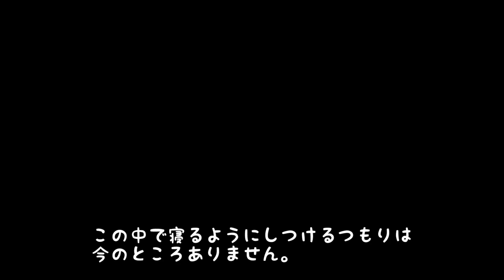新しいクレートが快適すぎて意外にすぐに慣れたラブラドールレトリバーきなこ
安心して外泊できるように、簡単に折りたたみできる軽い布のクレートを購入しました。
まだまだ安心して旅行できるご時世ではありませんが、自然災害なども増えていますので、避難などで持ち運びしやすいクレートにしました。

動画をご覧頂いてありがとうございました。♪(๑ᴖ◡ᴖ๑)♪

きなこチャンネルは日常の何気ない様子を、少しでも楽しく動画に出来たら良いなと思ってます。きなこが家に来てくれた日から始まっています。良かったら再生リストから見てみて下さい

２０２０年　サブチャンネルを作りました。
きなこと一緒に暮らす理想の家が欲しくて探していました。私達が見つけた理想の家は空き家の古民家でした。トイレは汲み取り式、庭はジャングル。しかしこの家１７００㎡の庭が付いているのです。ここにDIYでドッグランとガレージを作りたいと思ってしまいました。まずは快適に住めるようにDIYでフルリフォームしようと思います。

きなこのプロフィール:2017年1月18日生まれ。ラブラドール女の子♀ 27kg 性格は少し犬見知りですが、人は大好きです。人にも犬にも吠えたりしません。他のワンちゃんに吠えられても吠えません。とっても優しい性格です。(気が弱い？笑)

くっきり二重まぶたのクリッとした可愛い目とモフモフした背中の癖毛がチャームポイントです。 🐶🐾

きなこは世界一優しいワンちゃんです。

BGM等は甘茶の音楽工房さんを使わせて頂く事が多いです。とっても助かってます。ありがとうございます😊

わんちゃんホンポで、動画を記事にしてくださるRin凛さん。いつも素敵な記事を書いて頂きありがとうございます。わんちゃんホンポは良く見ているサイトなので、きなこの記事が載っていると嬉しくなります。